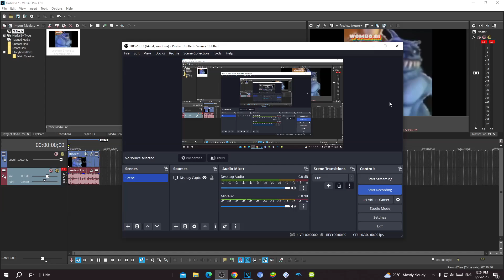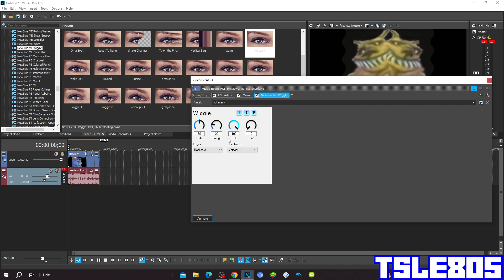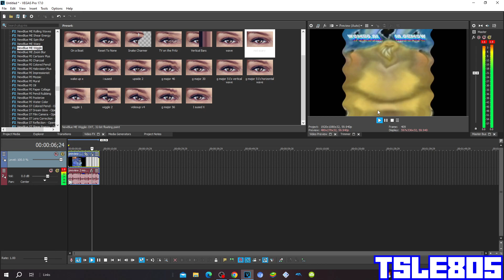Not Scary Effect Tutorial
In this tutorial,I will show you how to make Not Scary Effect on Sony Vegas Pro!